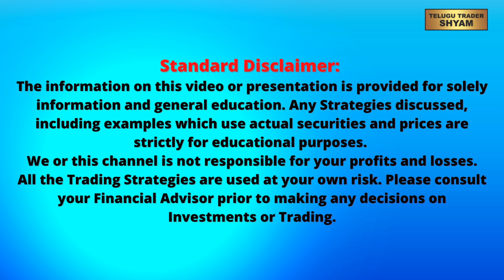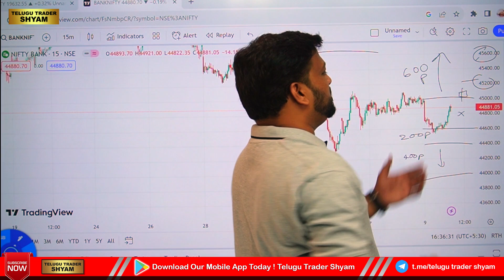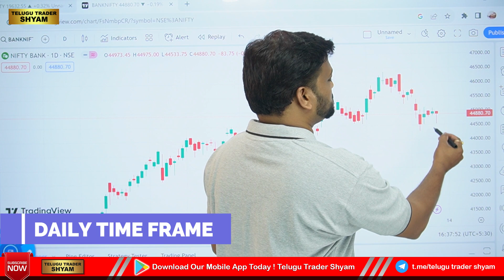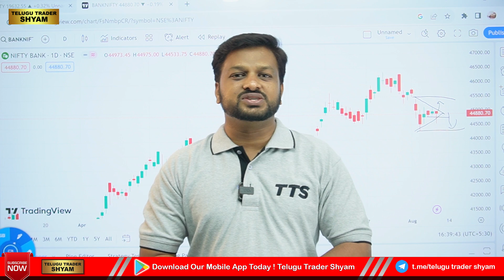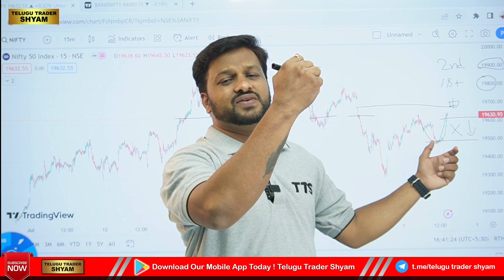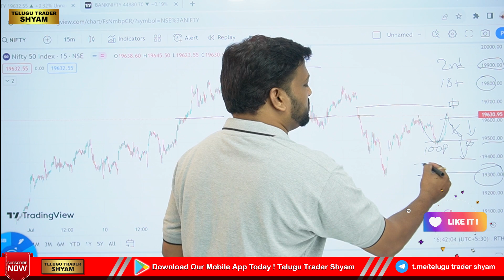Daily Analysis Bank nifty Prediction | Trade Plan, EXPIRY LEVELS for tomorrow